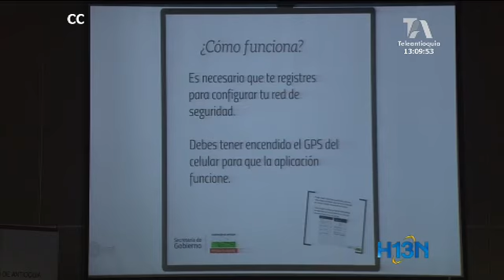Se conmemora el día de la eliminación de la violencia contra las mujeres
Según el Gobernador, es vergonzoso que el departamento que más progreso tiene el país se raje en el tema de la violencia contra la mujer. El año pasado, cada dos horas una mujer fue violentada. La Gobernación de Antioquia lanzó una aplicación gratuita en las tiendas virtuales que consta de un botón de pánico en casos de violencia.

La inasistencia alimentaria es una forma de violencia económica, uno de los delitos que más presenta denuncias en el país. Las brechas salariales en el mundo entre mujeres y hombres es del 10%, en Colombia alcanza el 20%. Entre enero y septiembre se han registrado 100 mil casos de agresiones a nivel nacional.